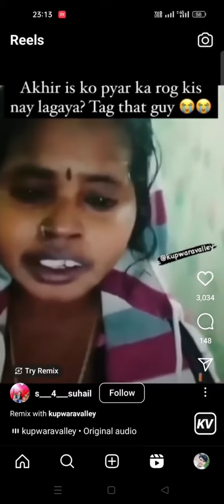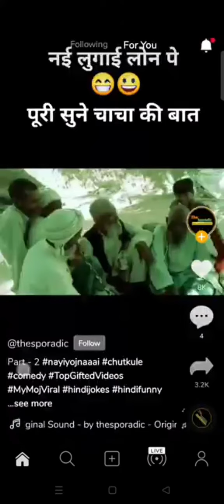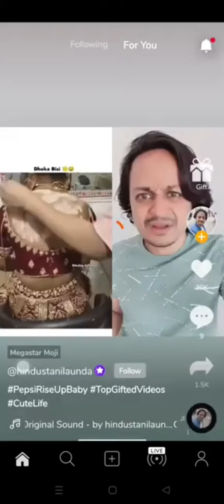funny video on YouTube।। funny reels।।